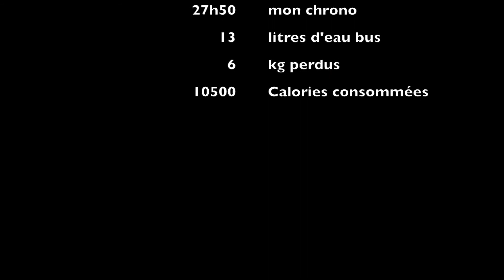trail du morbihan 177 ultramarin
quelques impression sur mon parcours réalisé en 28h